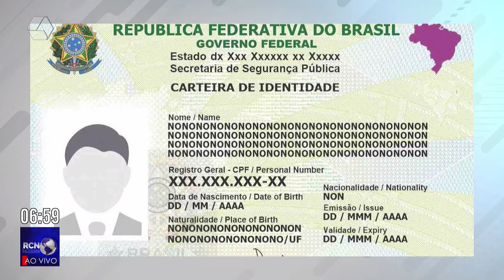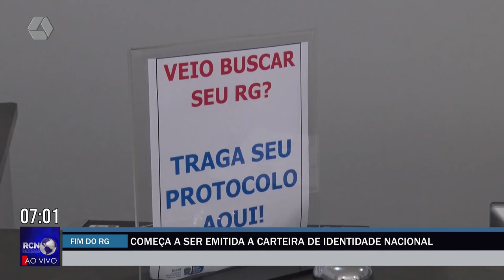Nova carteira de identidade começa a ser emitida em Três Lagoas